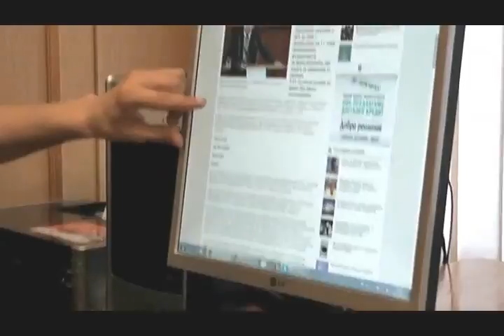Важно ! СПИРАНЕТО НА ПЕНСИИТЕ НА РАБОТЕЩИТЕ ХОРА С УВРЕЖДАНИЯ (със субтитри)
ИЗЯВЛЕНИЕ НА ПРЕДСЕДАТЕЛЯ НА СГБ НИКОЛАЙ НИНОВ
Абонирай се за профила на Deaf Coffee